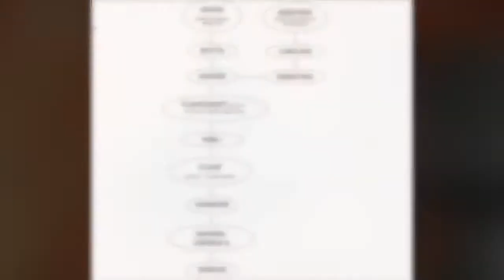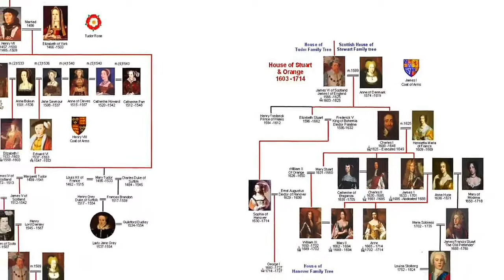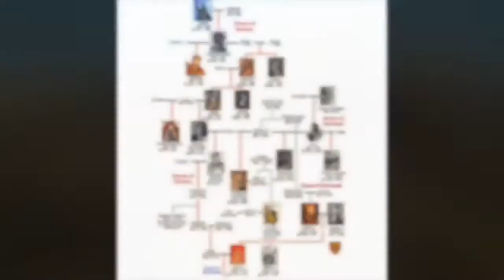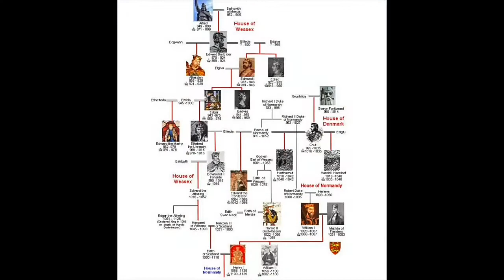I Merovingi e la discendenza di sangue.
Ricerche Matt Zerby
Costruzione video e voce Dino Tinelli.